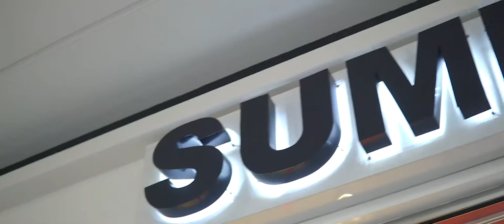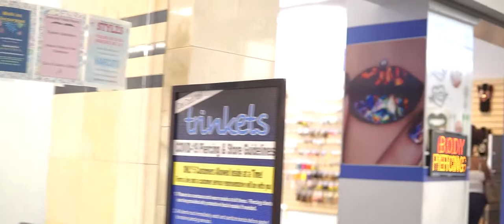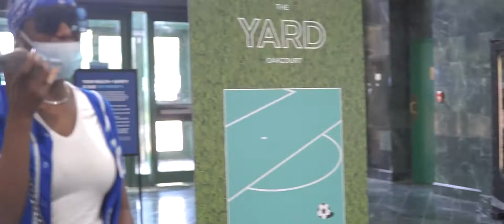Jai'Ktchnz Memphis Vlog | DAY 3 | South Memphis Mall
Check out the official vlog for Jai'Ktchnz Memphis Vlog | DAY 3 | South Memphis Mall

DNiceTV Socials -